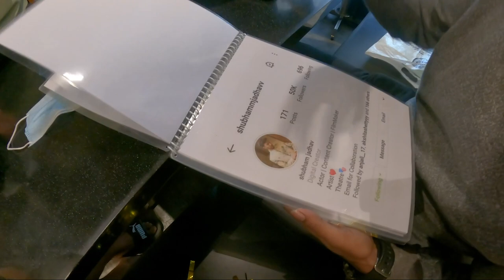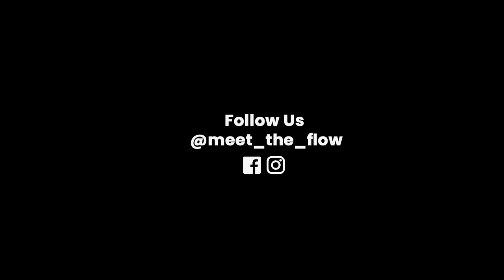What Is This Behaviour @SaurabhGhadgeVINES | Vlog 40